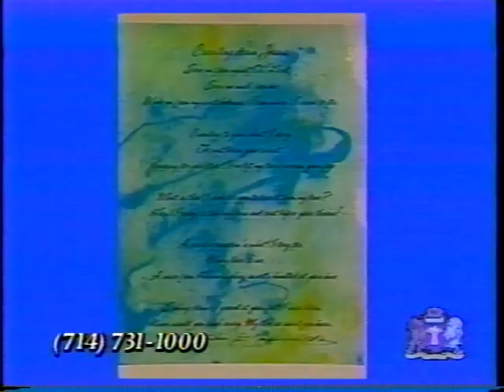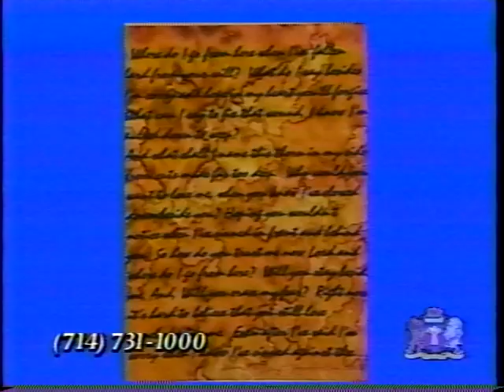Vanity/Denise Matthews 2001 Interview on Christian Network. Part 2/3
The late, great Vanity goes off, talking about her life and career, speaking in tongues and of course, worshipping Jesus.